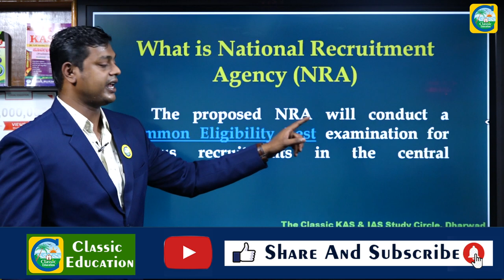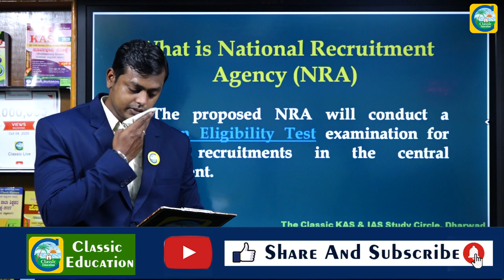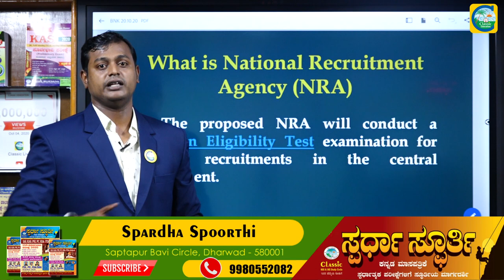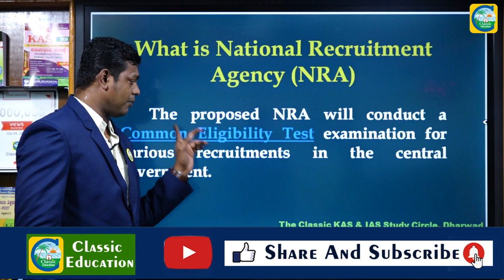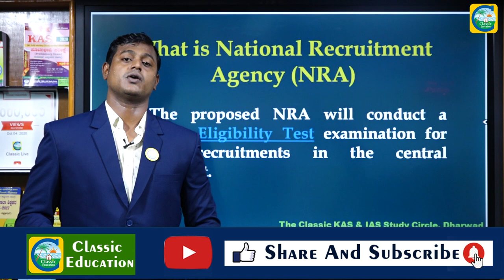ಒಂದು ದೇಶ ಒಂದು ಪರೀಕ್ಷೆ (ಸಿಇಟಿ) NRA- National Recruitment Agency In Kannada||Classic Education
Classic Education
Dharwad

ದೇಶದ ಉನ್ನತ ಶಿಕ್ಷಣಕ್ಕೆ ರಾಷ್ಟ್ರವ್ಯಾಪಿ ಒಂದೇ ಸಾಮಾನ್ಯ ಪ್ರವೇಶ ಪರೀಕ್ಷೆ (ಸಿಇಟಿ) ನಡೆಸುವ ರೀತಿಯಲ್ಲಿಯೇ, ರಾಷ್ಟ್ರವ್ಯಾಪಿ ವಿವಿಧ ಸರ್ಕಾರಿ ವಲಯಗಳಲ್ಲಿ ಯುವ ಜನರ ನೇಮಕಾತಿಗಾಗಿ ಒಂದೇ ನೇಮಕ ಪರೀಕ್ಷೆ ನಡೆಸುವ ಕ್ರಾಂತಿಕಾರಿ ನಿರ್ಧಾರವನ್ನು ಕೇಂದ್ರ ಸರ್ಕಾರ ಕೈಗೊಂಡಿದೆ. ಈ ನಿರ್ಧಾರವು ಇನ್ನುಮುಂದೆ ಕೇಂದ್ರದ 20ಕ್ಕೂ ಹೆಚ್ಚು ವಲಯಗಳಲ್ಲಿನ ಉದ್ಯೋಗಗಳಿಗಾಗಿ ವರ್ಷದಲ್ಲಿ ನಡೆಸಲಾಗುತ್ತಿದ್ದ ಹಲವಾರು ಪರೀಕ್ಷೆಗಳಿಗಾಗಿ ಸಿದ್ಧತೆ ನಡೆಸುವ ಜಂಜಾಟದಿಂದ ಕೋಟ್ಯಂತರ ಯುವಜನರು ಮುಕ್ತಿ ಹೊಂದಲಿದ್ದಾರೆ.

ರಾಷ್ಟ್ರೀಯ ನೇಮಕಾತಿ ಏಜೆನ್ಸಿಯ ಸ್ಥಾಪನೆಗೆ ಬುಧವಾರ ಪ್ರಧಾನಿ ಮೋದಿ ರವರ ನೇತೃತ್ವದಲ್ಲಿ ನಡೆದ ಕ್ಯಾಬಿನೆಟ್‌ ಸಭೆಯಲ್ಲಿ ಒಪ್ಪಿಗೆ ದೊರೆತಿದೆ. ಈ ಏಜೆನ್ಸಿಯು ಕೇಂದ್ರ ಸರ್ಕಾರದ ವಿವಿಧ ಸಚಿವಾಲಯಗಳು, ಇಲಾಖೆಗಳ ಬಿ ಮತ್ತು ಸಿ ಗ್ರೂಪ್‌ ನ ತಾಂತ್ರಿಕೇತರ ಹುದ್ದೆಗಳಿಗಾಗಿ ರಾಷ್ಟ್ರಮಟ್ಟದಲ್ಲಿ ಒಂದೇ ರೀತಿಯ ಪ್ರವೇಶ ಪರೀಕ್ಷೆ ನಡೆಸಲಿದೆ. ಇದರಲ್ಲಿ ವಿದ್ಯಾರ್ಥಿಗಳು ಪಡೆಯುವ ಶ್ರೇಯಾಂಕ ಮತ್ತು ಅಂಕಗಳ ಆಧಾರದಲ್ಲಿ ಸಂದರ್ಶನ ಮತ್ತು ನೇರ ನೇಮಕಾತಿಯ ಮೂಲಕ ಉದ್ಯೋಗ ನೀಡಲಾಗುತ್ತದೆ.

Karnataka state police , KPSC SDA FDA PSI RSI IBPS IAS KAS UPSC Banking SBI HDFC Daily study Karnataka bank , Karnataka Vikas Bank Prajavai VijayVani The Hindu History Geography Political Science Physics Chemistry Biology Environment , daily current affairs, quiz, daily, Current Affairs for Police ,  current affairs, gktoday, daily current affairs, app, daily current affairs  Other pdf, daily current affairs in other language, unacademy daily, MCQ, Karnataka current affairs , Karnataka EXAMS , Wifistudy Kannada , study in kannada current affairs in other, daily gk current affairs in other, February affairs,  current affairs other,